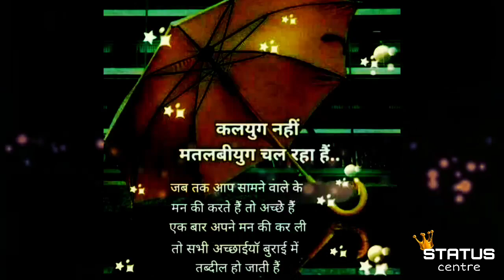कलयुग नही मतलबियुग चल रहा हे